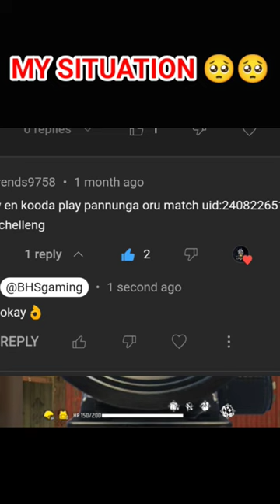MY BAD SITUATION 🥺😔 WHY I'M NOT PLAY 1VS1 😩REPLY TO BHS GAMING🥺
free fire
gana song
free fire video
shorts
free fire social island
thunivu trailer
varisu trailer
varisu trailer tamil
comedy
free fire bug today
social island free fire tricks
varisu song
fish
free firebug
song
songs
bts video
bhs
bts
drums
free fire tik tok
free fire video tamil
gaming puyal
goku
kabaddi
love today
story tamil
tamil songs
thunivu song
varisu audio launch
zombie
8d tamil songs
anirudh villain bgm
bigg boss 6 tamil promo
bike stunt
bomma padam tamil
bug de free fire
dog parithabangal
eeramana rojave season 2 today episode
egg recipes in tamil
fishing videos
football final match 2022
free
free fire gana song
games
gana songs
ghost story in tamil
google app
how to make slime at home
isla social free fire
jallikattu
kanchana 3
life living natural
love song whatsapp status tamil
maaveeran movie tamil
mabu crush videos
pachai illai song
pambaram
pani puri video
pattam seivathu eppadi
pei padam
pura valarpu
remote control aeroplane
ronaldo
rowdy song
sivan whatsapp status tamil
slime videos
song in tamil
songs tamil
sun tv padam
tamil
tamil movies
tamil song
tent making
theeviravathi
ttf
vadivel comedy vadivel comedy vadivel co...
vadivelu comedy
volleyball
warloop
LOITL ravi
100 movie
181 movie
Tisning videos snorts
food
food shorts
food shorts tamil
foot ball skills
football tricks tamil
franklin ki game
franklin video
free fire character power
free fire download free fire download
free fire free fire
free fire friend song
free fire gana song in tamil

free fire
gana song
free fire video
shorts
thunivu trailer
varisu trailer
varisu trailer tamil
comedy
varisu song
fish
free firebug
song
songs
bts video
bhs
bts
drums
gaming puyal
goku
kabaddi
love today
story tamil
tamil songs
thunivu song
varisu audio launch
zombie
8d tamil songs
8d tamil songs
anirudh villain bgm
bike stunt
bomma padam tamil
dog parithabangal
fishing videos
free
games
gana songs
google app
jallikattu
kanchana 3
life living natural
maaveeran movie tamil
mabu crush videos
pachai illai song
pambaram
pani puri video
pattam seivathu eppadi
pei padam
pura valarpu
remote control aeroplane
ronaldo
rowdy song
slime videos
song in tamil
songs tamil
sun tv padam
tamil
tamil movies
tamil song
tent making
theeviravathi
ttf
vadivelu comedy
volleyball
warloop
LOITL ravi
100 movie
181 movie
Tisning videos snorts
food
food shorts
food shorts tamil
foot ball skills
football tricks tamil
franklin ki game
franklin video
free fire movie in tamil
free fire new update in tamil
1 (0.0%)
free fire padam
free fire rap song
free fire rowdy song
free fire samurai bundle
free fire story tamil
free fire tamil movie
free fire top player
free fire vs pubg
friend
friendship songs
friendship songs in tamil
friendship status
full movie in tamil
gabriyelinte darshana
game videos
gaming
gaming puyal videos
gaming puyal youtube channel
gaming smartwatch
gaming tamilan
gaming thamizhan
gana jay sanjay
gana love song whatsapp status
gana part
gta 5 tamil
gta 5 tamilan
gta tamilan
gta trilogy
gta v ghost video in tamil
gta v tamil
gtf
guess the flag
gym songs
hacks
hair straightening tamil
hair style girl
india song
indian bikes
iniya serial
iniya tamil
instagram reels tamil
interesting facts
interesting shorts
intha kala ponnu kitta gana song
ipl 2023 retained players list
iron man
is it lovely all alone
ishowspeed fifa 23 pack opening
island football
ismail
jallikattu kaalai
jallikattu kaalai
jallikattu model
jallikattu tamil
jallikattu video
jallikattu videos
jcp
jenni mj channel
jesus tamil whatsapp status
jill zone
jilla tamil movie
jio offer 2023 tamil
john cena referee match
joke
jolly time
jorthaale song